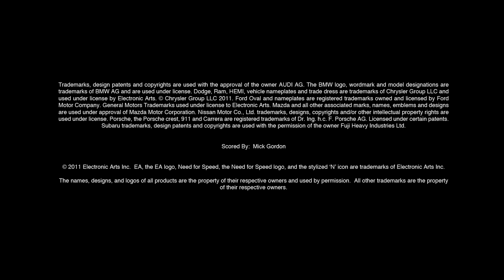Need for Speed The Run | Signature Edition Booster Pack Trailer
The Signature Edition Booster Pack gives you exclusive access to 9 iconic cars, with a twist. Each car has been customized and tuned to perfection to give you an edge over the competition. Use these unique cars to your advantage in The Run and to beat your friends online in high octane multiplayer. Download the Signature Edition Booster Pack December 20, 2011.